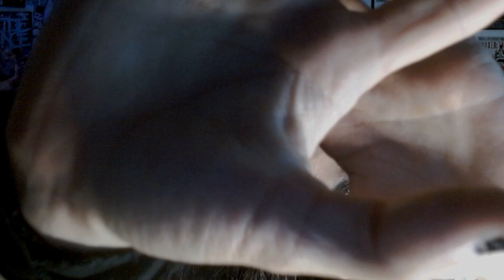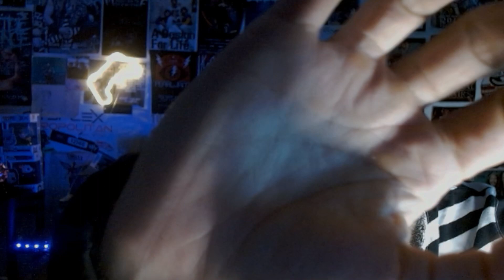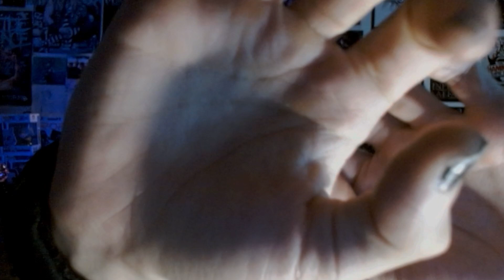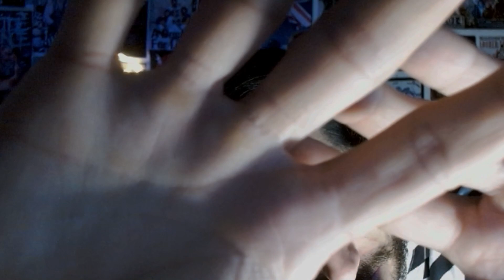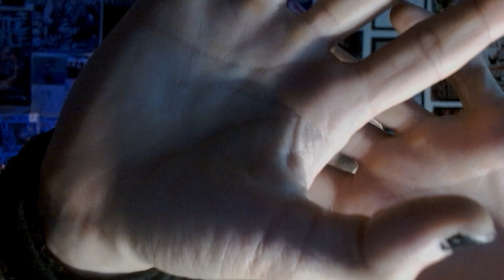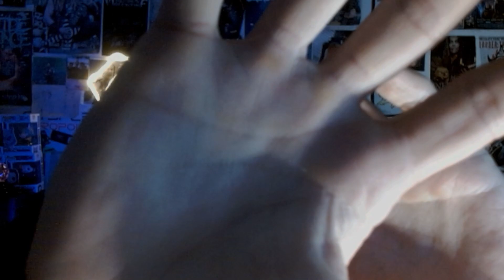GOODNIGHT ASMR KISSES HANDS MOVEMENTS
Goodnight ASMR kisses hands movements per la tua comfort zone.
💤 Asmr Baci e Movimenti delle Mani per una Dolce Buonanotte! 💤

Quando la notte avvolge il mondo nel suo manto scuro, l'ASMR diventa la chiave per un sonno profondo e ristoratore. Scopri come i delicati baci e i movimenti delle mani possono trasformare la tua serata in un rituale di relax e tranquillità.

💋 Dolci Baci Notturni: L'ASMR delle labbra che si avvicinano per un bacio è come una carezza per l'anima. Ti fa sentire amato e coccolato, perfetto per rilassarti prima di dormire.

👐 Movimenti Avvolgenti**: I movimenti lenti e delicati delle mani creano un senso di avvolgente sicurezza. Sono il tocco magico che allontana lo stress e induce il relax.

🌌 Un Sonno Profondo e Riposante**: Questa pratica di ASMR è progettata per aiutarti a raggiungere un sonno profondo e riposante, in modo che tu possa svegliarti al mattino pieno di energia.

🌙 Dolce Notte e Sogni D'oro! 💤

Concediti una dolce buonanotte con l'ASMR dei baci e dei movimenti delle mani. Questa pratica ti avvolgerà in un abbraccio di tranquillità, aiutandoti a dimenticare lo stress della giornata e a svegliarti rigenerato al mattino. Buonanotte e dolci sogni!

- ASMR inspiration:  @GibiASMR @JojosASMR  @edafoxxASMR  @ChiaraASMR @ZachChoi @asmrzeitgeist  @asmrglow  @PPOMO